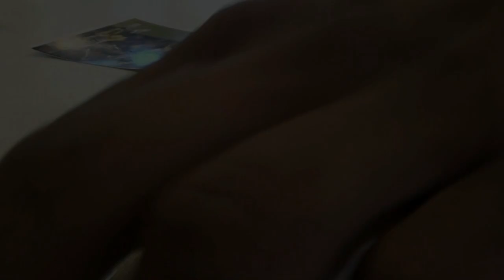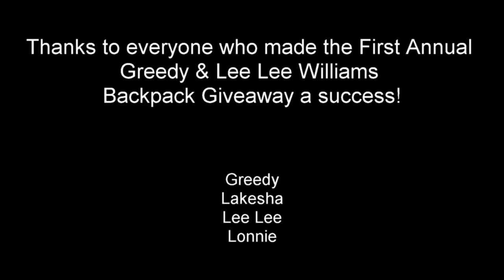Andraez and Rodarius Williams First Annual Backpack Giveway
Here's a look at the First Annual Andraez and Rodarius Williams Backpack Giveaway on Friday, June 15, 2018, at the Salvation Army Boys/Girls Club in Shreveport, LA. With the assistance of donations and volunteers, "Greedy" and "Lee Lee" distributed 200 backpacks.